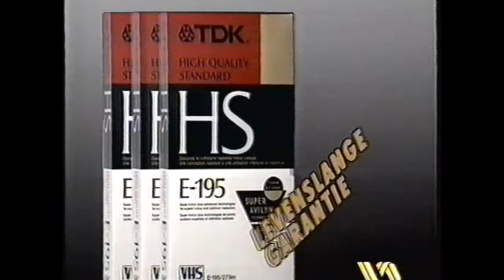Vroom & Dreesman - Videobanden Commercial 90's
V&D, VenD - TDK Videobanden (VHS) reclame uit de jaren 90.